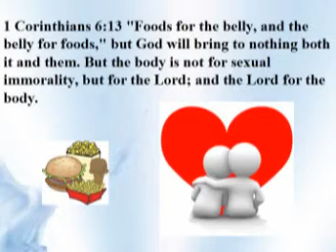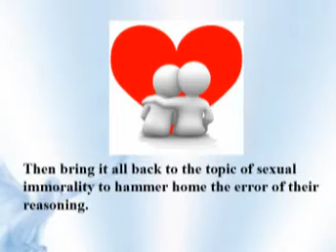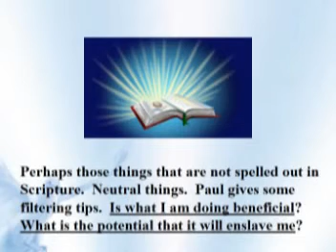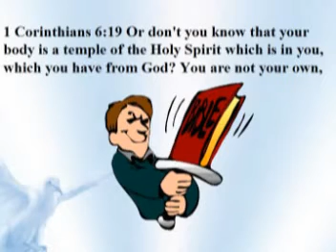1 Corinthians Lesson 6 Part 2 VCD.mpg